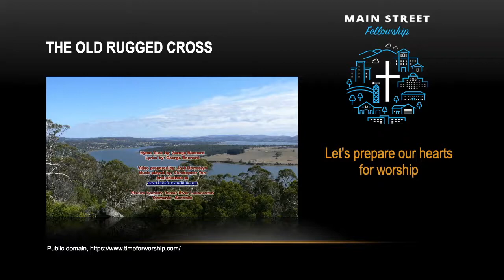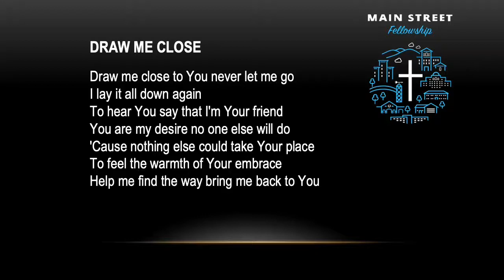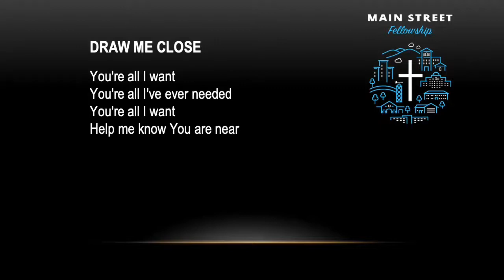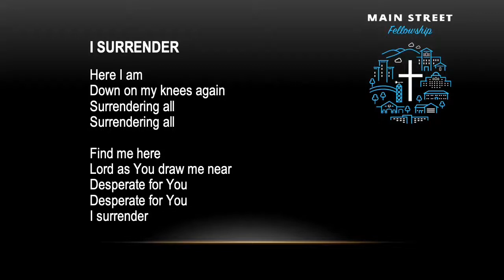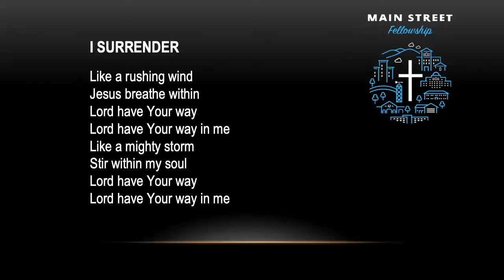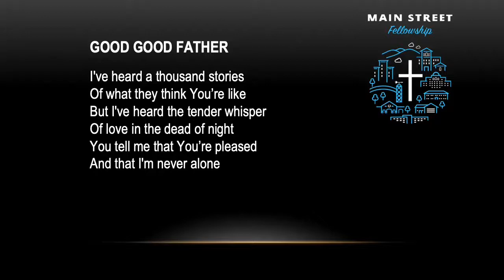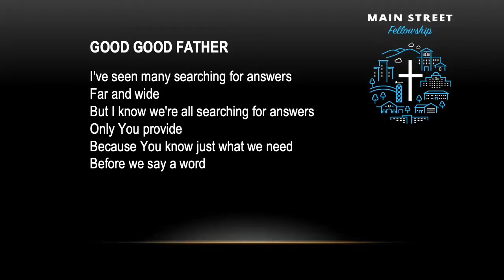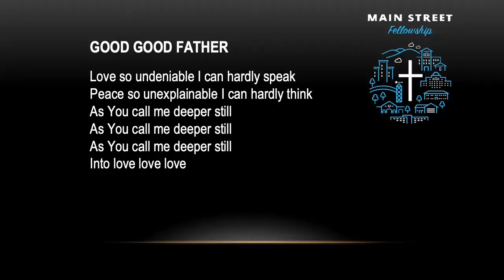[2021-09-12 Service] Do You Hear Me?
Message: Elder Jonathan Chow

Welcome to Main Street Fellowship
Please join us for worship Sunday morning at 10:00am (PDT)

00:00 Welcome
00:03 Prelude
04:36 Intro
05:58 Singing
19:00 Message
58:00 Announcements

Prelude
The Old Rugged Cross

Welcome
Elder Eugene Chu

Songs
Draw Me Close
Alan Yeung (vocal)
Priscilla Chu (vocal, keyboard)
Xin Xuan Lim (piano)
Live recording, CCIC-NV MSF, 2017/03/19

I Surrender
Nelson Tan (vocal)
Gary Cheng (piano)
Live recording, CCIC-NV MSF, 2019/06/23

Alan Yeung (vocal, guitar)
Live recording, CCIC-NV MSF, 2017/02/26

Message
1 Samuel 3
Do You Hear Me?
Elder Jonathan Chow

Announcements
For the most up to date info please join our Main Street Fellowship Facebook group or reach out to Elder Eugene Chu to be added to our email list

Draw Me Close
Kelly Carpenter

I Surrender
Matt Crocker

Common Hymnal Publishing (Admin. by Capitol CMG Publishing)